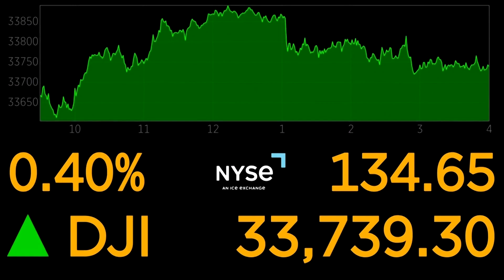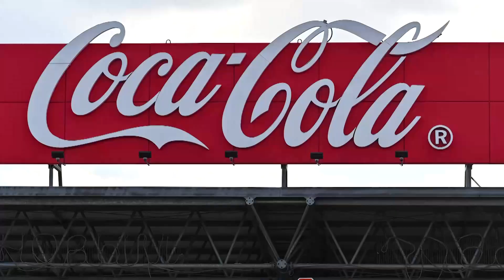Dovish Fed officials help boost Wall Street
US stocks closed higher to notch their third straight day of gains, after dovish comments from US Federal Reserve officials pushed Treasury yields lower and investors cautiously monitored developments in the Middle East. Read the full story